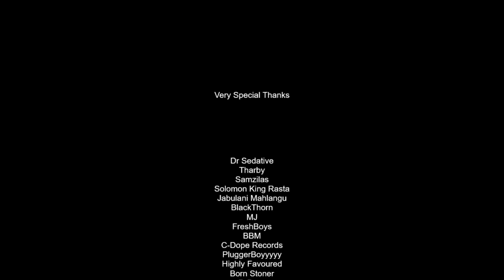Credence Dope I Am Free EP Visuals